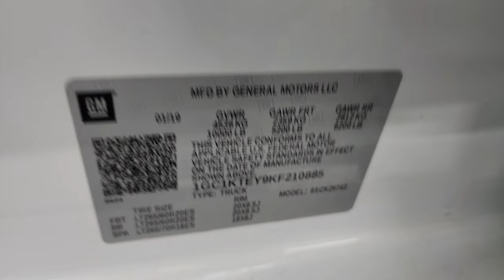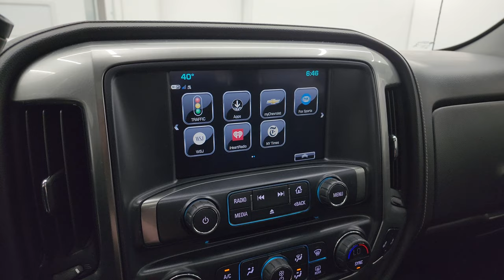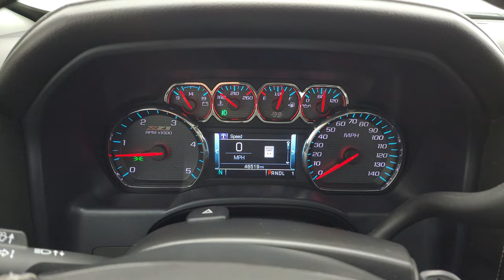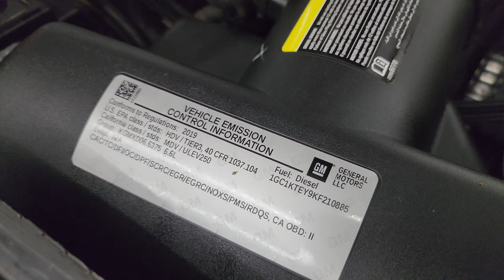2019 CHEVROLET SILVERADO 2500 LTZ DIESEL OREGON TRUCK WALKAROUND 4K WALKAROUND 14186Z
This 2019 CHEVROLET SILVERADO 2500 LTZ CREW SHORT DURAMAX DIESEL IN SUMMIT WHITE FOR SALE IN FOND DU LAC OSHKOSH WISCONSIN 54935 is the vehicle we did walk around review of today.

Thank you for checking out this video of this 2019 CHEVROLET SILVERADO 2500 LTZ CREW SHORT DURAMAX DIESEL IN SUMMIT WHITE FOR SALE IN FOND DU LAC OSHKOSH WISCONSIN 54935

STOCK: 14186Z
PRICE: $55,992
MILES: 46,504
MAKE: CHEVROLET
MODEL: SILVERADO 2500
VIN: 1GC1KTEY9KF210885
LOCATION: FOND DU LAC OSHKOSH WISCONSIN, 54937 TRUCKS ON 41

1 OWNER! CLEAN TITLE HISTORY! CLEAN CARFAX! 6.6 Liter V8 Duramax Diesel, L5P Motor, 445 Horsepower, Full Four Door Crew Cab, Short Box 6 1/2 Foot Shortbox, LTZ Package 1LZ, 6 Speed Automatic Allison Transmission with Optional Manual Tap Shift, Turn Dial 4x4 Four Wheel Drive 4WD, Z71 Offroad Suspension Package Z-71, Factory GPS Navigation System, Power Sunroof Moonroof Sun Roof Moon Roof, Reverse Backup Camera Rearview Camera, Onstar System, Dual Power Heated Seats, Non Smoker, Black Ebony Leather Seats, Bucket Seats, Memory Driver's Seat, 40/20/40 Split Front Bench Seating with Center Seat Hidden Storage Compartment, Full Towing Package with Receiver Trailer Hitch, Wiring and Transmission Cooler Tow Package, Factory Brake Controller, Factory Exhaust Brake, LED Side Lights, Power Fold in Power Mirrors with Built-in Directional Signals, Telescopic Tow Power Mirrors with Built-in Directional Signals, Stabilitrak Traction Control, Downhill Assist Control DAC, 3.73 Gears with Automatic Locking Differential Limited Slip Differential, Cooper Discoverer S/T LT275/70 R18 Tires, Fuel Painted Alloy Rims Premium Wheels, Four Wheel Disc Brakes, Factory Chromed Stepbars, Spray-in Bedliner, Bedrail Covers, Fog Lights, LED Bed Lighting, Projector Lamp Headlights, Reverse Sensors, EZ Raise Assist Tailgate, Locking Tailgate, Rear Bumper Steps, Chrome Trimmed Grill, Cowl Induction Sport Hood, Chevy MyLink Touchscreen Radio, AM / FM Radio Tuner, Sirius/XM Satellite Radio Capabilities Sirius / XM, CD Player, Bluetooth, Hands-Free Phone Controls Blue Tooth, Android Auto Compatible, Apple Car Play Compatible, Auxiliary MP3 Jack Portable Audio Connection, USB Jack Portable Audio Connection, Keyless Entry with Factory Remote Start, Power Sliding Rear Window Rear Window Defroster, Adjustable Height Seatbelts, Driver and Passenger Front Air Bags, L.A.T.C.H. Child Safety System, Side Curtain Air Bags SRS Safety Restraint System, Heated Steering Wheel Multi-Function Steering Wheel Controls, Homelink System with Three Programmable Buttons for Garage Doors, Lighting Systems & Security Systems, Compass, Outside Temperature Display and Mileage Display, Dual Multi-Zone Climate Control , Power Adjustable Pedals, Weathertech Floormats, Air Conditioning AC, Cruise Control, Power Locks, Power Windows, Automatic Headlights Autolamp, Tilt/Telescope Steering Wheel, 110V / 150W Auxiliary Power Outlet, Summit White, ONE OWNER! CLEAN AUTOCHECK! Very very clean inside and out! This is one of the sharpest 2019 Chevrolet Silverado 2500 crewcab shortbox 3/4 ton diesel trucks on our lot! Make your move before this super clean 4wd is gone!